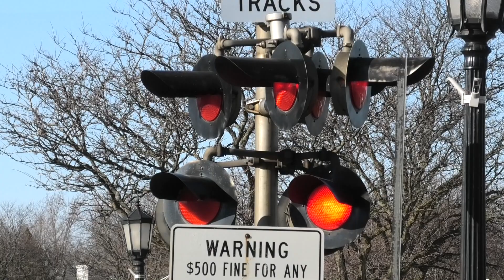Metra 191 West in Hinsdale, IL 3/5/21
WB Metra, Lincoln St., Hinsdale, IL, BNSF Chicago Sub
Metra 191 = F40PHM-3
Metra 8241 = Budd Cabcar
Metra 7416 = Amerail Coach
Metra 783 = BNSF Coach
Metra 7106 = BNSF Coach
Metra 8236 = Budd Ex Cabcar
Metra 8445 = Amerail Cabcar
Metra 8588 = Nippon Sharyo Cabcar

Camera used:  Panasonic HC-V800 w/ Rode Stereo VideoMic Pro